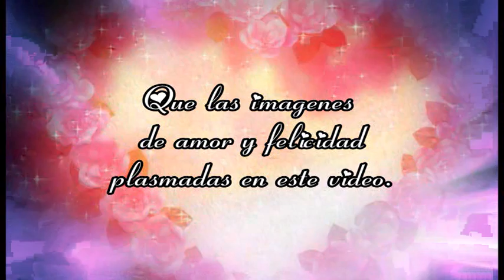MADRE ANTABAMBINA SRA BLANCA TAMATA VDA DE LOAYZA